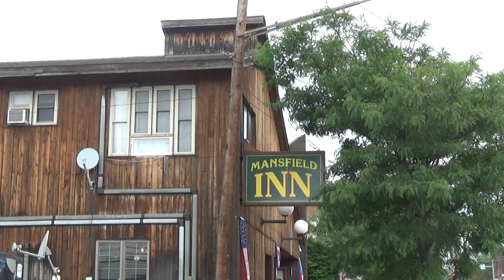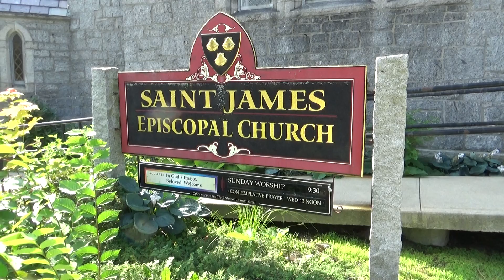Где-то в Пенсильвании и в городке Keene/NH/Июль 2023